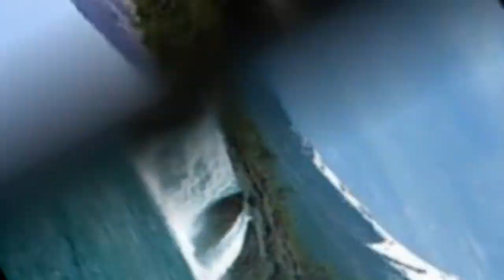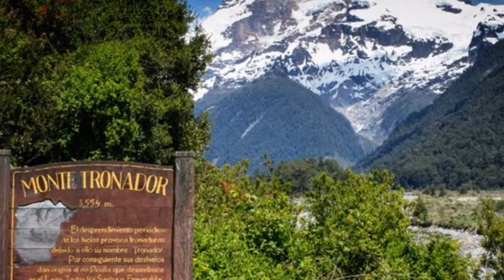Sometimes when it rains...Secret Garden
A veces cuando llueve
Me siento tan segura
El mundo es un velo transparente
De silencio